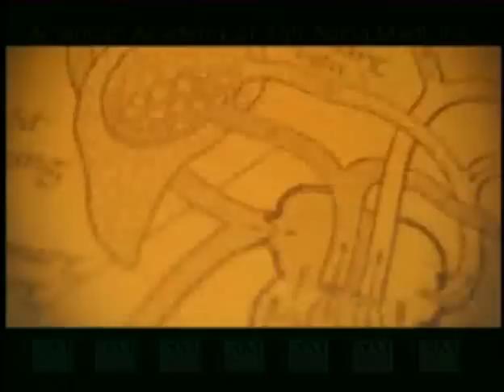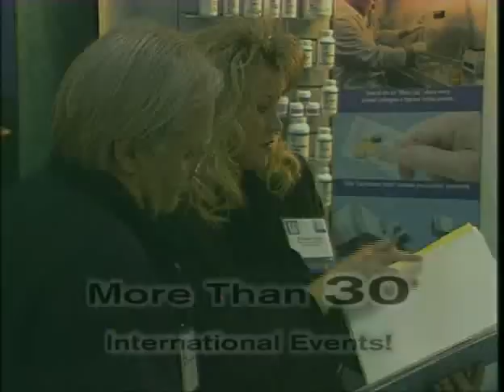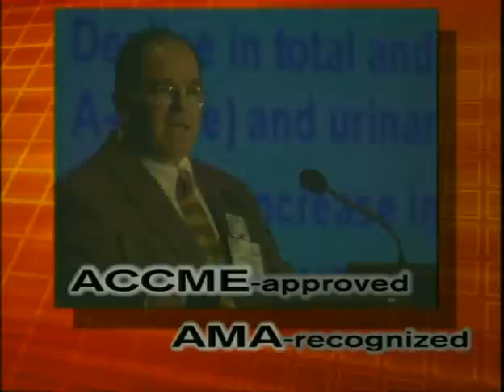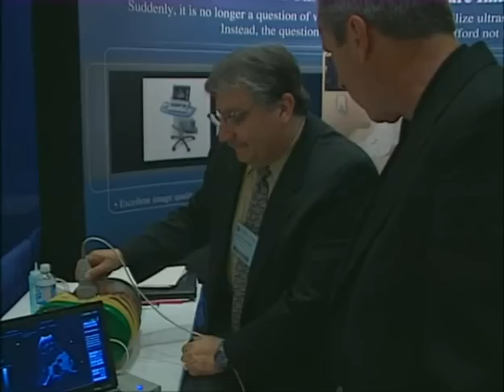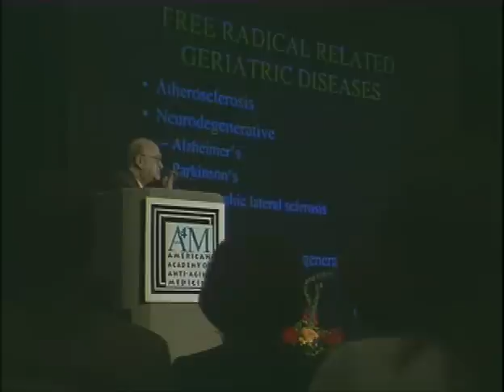The Secret History of Anti-Aging Medicine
The American Academy of Anti-Aging Medicine, Inc. ("A4M") is a not-for-profit medical society dedicated to the advancement of technology to detect, prevent, and treat aging related disease and to promote research into methods to retard and optimize the human aging process. A4M is also dedicated to educating physicians, scientists, and members of the public on anti-aging issues. A4M believes that the disabilities associated with normal aging are caused by physiological dysfunction which in many cases is ameliorable to medical treatment, such that the human life span can be increased, and the quality of one's life improved as one grows chronologically older.